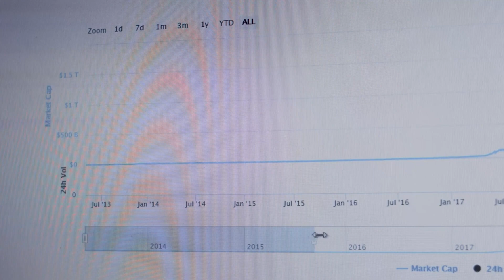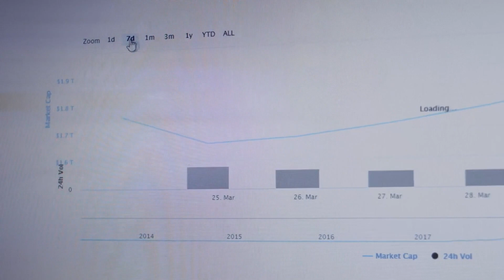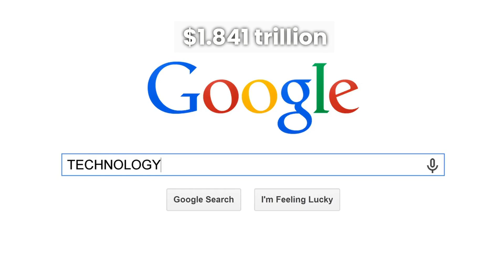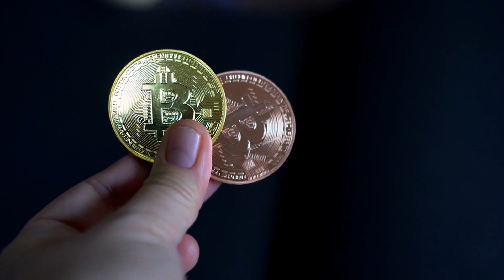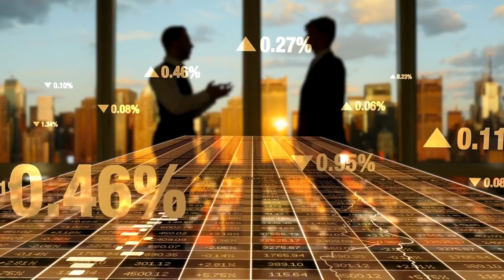BITCOIN 1 TRILLION MARKET CAP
"Hey, Crypto Crusaders! Welcome back to Sunbitcoin, where we shine a light on the latest and greatest in the world of cryptocurrency. Today, we've got something monumental to celebrate, something so colossal it's going to redefine the financial landscape forever. Can you guess what it is? Drumroll, please...  Bitcoin has just smashed through the 1 trillion dollar market cap! .

"That's right, folks! The digital gold, the OG of cryptocurrencies, has hit a milestone that places it in the league of tech giants and establishes it as a financial behemoth. Today, we're diving deep into what this means for investors, the crypto space, and the world at large.